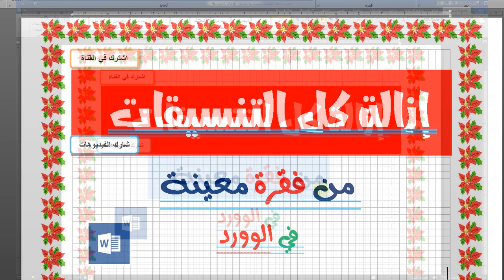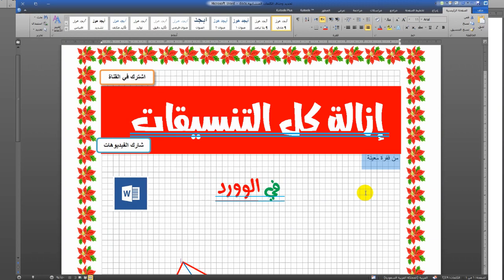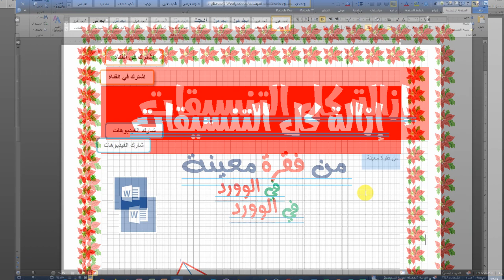ازالة كل التنسيقات من فقرة معينة من مستند الوورد |Remove all formatting from a specific paragraph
🌷 شكرا لكل من يساهم في رعاية ودعم القناة |💐🌷💐جزاكم الله خيرا وبارك الله فيكم
لتفاصيل الدعم اقرأ صندوق الوصف وتواصل معنا
Thanks to everyone who sponsors and supports the channel May Allah rewards you, and bless you all
ازالة كل التنسيقات من فقرة معينة من مستند الوورد |Remove all formatting from a specific paragraph of Word document
مرحبا بكم  🌷
نعرض في الفيديو الحالي معلومة حول امكانية ازالة كل التنسيقات من فقرة معينة من مستند الوورد بخطوات بسيطة وسهلة ومباشرة بكل التفاصيل
نحاول تبيسيط المعلومة قدر الامكان وعرض الخيارات المختلفة لها مساعدة للاخوة الاعضاء الكرام
اكتب لنا تعليقا محفزا وادعمنا قدر الامكان .
نعرض المشكلات التى قد تواجهنا ونتجاوزها بفضل الله
ادعمنا 🌷 ماديا على فودافون كاش 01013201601 لضمان استمرار تقديم محتوى تعليمي عربي متميز
ادعمنا من خارج مصر ماديا عن طريق خدمات تحويل الاموال 🌷 ويسترن يونيون وتواصل معنا لمعرفة التفاصيل
شكرا للمشاهدة
Welcome 🌷
In the current video we show information about the possibility of removing all formatting from a specific paragraph of a Word document in simple, easy and direct steps with all the details
We are trying to simplify the information as much as possible and present the various options for it to be of help to the esteemed members
 We are trying to simplify the information as much as possible and present the various options for it, to help the esteemed members
Write us a motivating comment and support us as much as possible.
We present the problems that may face us and overcome them, thanks to God
Support us financially on Vodafone Cash 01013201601 to ensure the continuation of providing excellent Arabic educational content